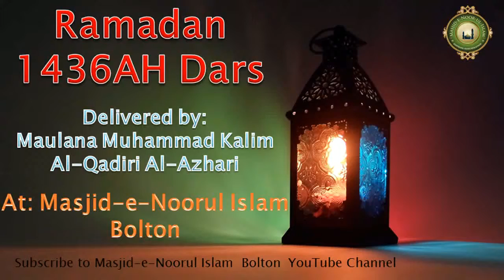Ramadan 1436 AH Dars 19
At: Masjid-e-Noorul Islam Bolton
On: 09/07/2015
Speech By: Maulana Muhammad Kalim Al-Qadiri Al-Azhari